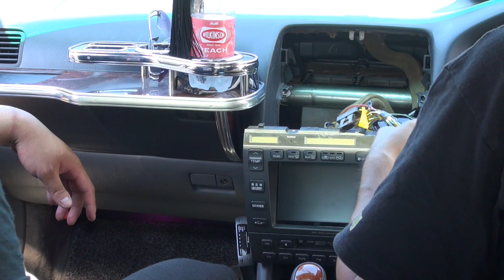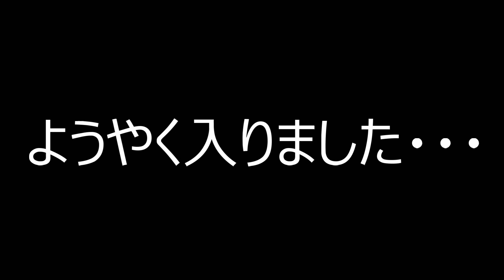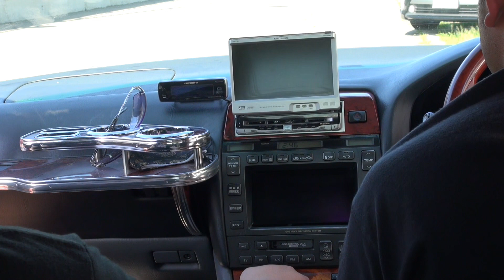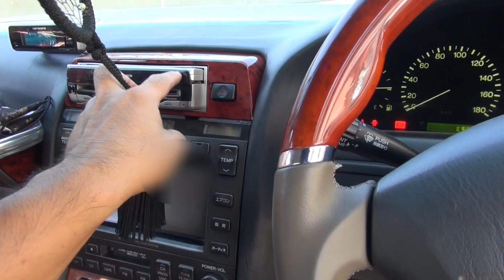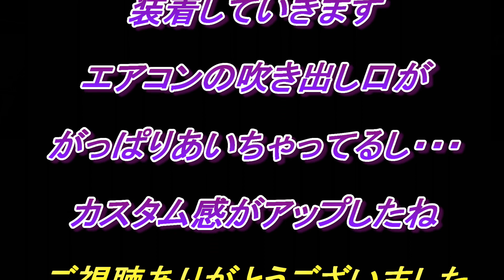セルシオにDVDプレーヤー取り付け！【師匠のムキムキカーライフ！VOL8!】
【師匠のムキムキカーライフ！VOL8!】
２０セルシオにDVDプレーヤー取り付け！
前回なおしたDVDプレーヤーを装着！
エアコンの吹き出し口に取り付ける！

その他もろもろのご紹介！
素人のカスタム動画です！